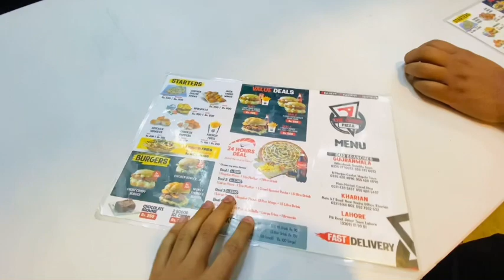KFC ny jaga Ni di🤷🏻‍♂️😂|ASK Vlogs|Funnyvlog🥰😜